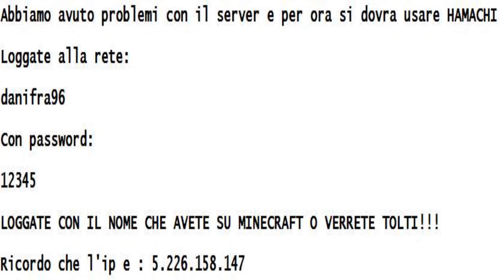IMPORTANTE LEGGETE!!!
LEGGETE!!